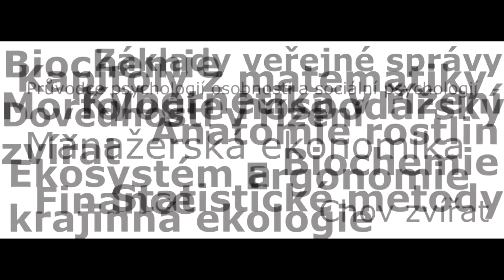Pozvánka na Zimní iZUN Burzu skript 2014